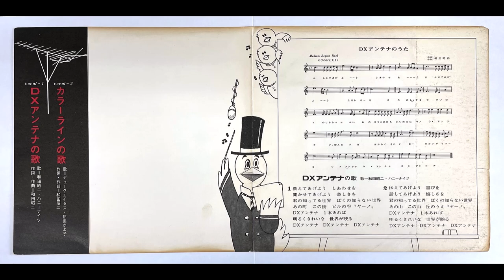「DXアンテナの歌／カラーラインの歌」DXアンテナ株式会社 "DX Antenna Song / Color Line Song" (DX Antenna Co., Ltd)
広告主：DXアンテナ株式会社
advertiser: DX Antenna Co., Ltd
制作年：1966年頃
year: 1966(estimated)
※「関西テレビ工業株式会社」が「DXアンテナ株式会社」に社名変更した年

0:00「DXアンテナの歌」DX Antenna No Uta (DX Antenna Song)
作詞・作曲：和田昭治
words & music: Shoji Wada
歌：和田昭治、ハニー・ナイツ
singer: Shoji Wada, Honey Knights

2:02「カラーラインのうた」Color Line No Uta (Color Line Song)
歌：デューク・エイセス、伊集加代子
singer: Duke Aces, Kayoko Ishu